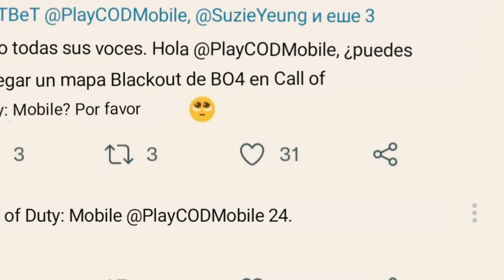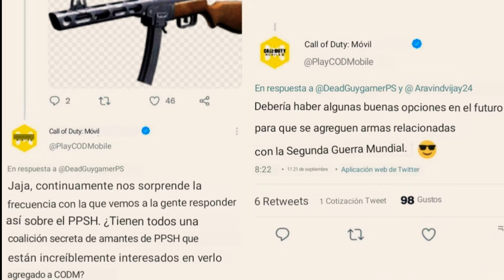¡Despídete de los Zombies! Vienen Grandes cosas para la Temporada 8 | Cod Mobile